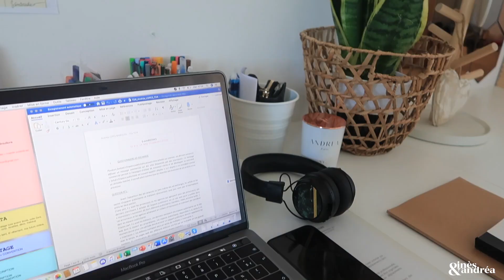VLOG À LA CASITA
Hello vouss,
j'espère que ce vlog tranquille à la maison vous aura plus!
Je suis trop contente de revenir sur YouTube et j'espère que vous l'êtes aussi!

Prenez soin de vous et de vos proches et restez chez vous!
love u Andréa

De nouvelles vidéo arrivent très prochainement, pour cela n'hésite pas à nous suivre, nous donner ton avis et quelques suggestions de vidéos que tu aimerais voir tout cela compte énormément pour nous!

○UNBOXING

○RÉSEAU SOCIAUX

○MATÉRIELS

Caméra - canon g7X II
Logiciel montage - Final cut pro x

○ Les insta de notre équipe pour l'introduction
visuels et audio :

MERCI,
Bisous